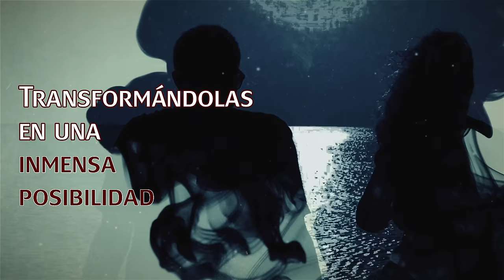¿Cómo manejar la lujuria, la ira y el odio? | Sadhguru Español, voz doblada con IA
«Generalmente se aconseja a la gente que deje ir o libere las emociones que se perciben como negativas o dañinas - la ira, el odio y la lujuria entre ellas. En este video, Sadhguru habla de cómo en el camino espiritual, uno puede transformar estas energías para alcanzar el estado último.
En este video, la voz de Sadhguru está doblada y clonada por IA.»